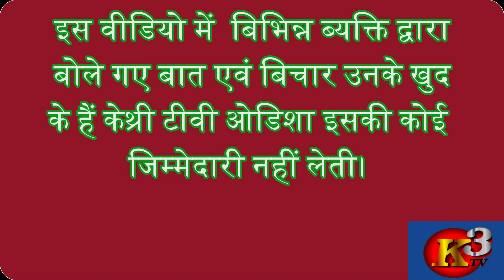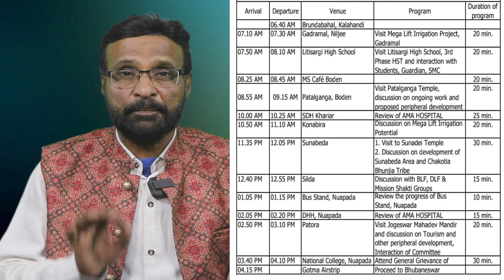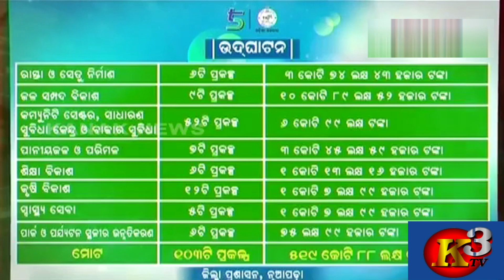नविन पटनायक के 5T सचिव का नुआपाड़ा दौरा रहस्यमय/ बिपक्ष का गंभीर आरोप/VISIT OF 5T SECRETARY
क्या पांडियन ओडिशा सरकार को नयंत्रण कर रहे हैं ?
ओडिशा के लोकप्रिय मुख्य मंत्री २ महीने पहले (मार्च ५ तारीख नुआपाड़ा जिल्ला पधार कर बीजू एक्सप्रेस वे का लोकार्पण के साथ साथ करीब ६००  करोड़ के डेवलपमेंट प्रोजेक्ट का भी लोकार्पण किया। इसके अलावा नुआपाड़ा ज़िले में भविश्व में राज्य सरकार द्वारा होने वाले करीब ५०० करोड़ प्रोजेक्ट्स का शिलान्यास भी किये। महिला समूहों को करीब ६० करोड़ का बैंको के माध्यम से अनुदान की
 घोसणा भी किये। २महिने के पश्चयात याने की मई २१ तारीख को मुख्य मंत्री के सचिव एवं ५ टी सचिव श्री कार्तिकेन पांडियन का अचानक समीक्षा एवं परिदर्शन के नाम पर नुआपाड़ा जिल्ला में तूफानी दौरा करना बुद्धिजीवी एवं विपक्षी दलों के नेता को आश्चर्य चकित किया और उन्होंने पांडियन के ऊपर बड़े  गंभीर आरोप लगा रहे हैं । बिस्तृत जानकारी इस एपिसोड बताने का प्रयास किया गया है।अंत तक देखे और आपका मत पुरे दौरे को लेकर क्या है कमेंट बॉक्स में जरूर लिखे। धन्यवाद।